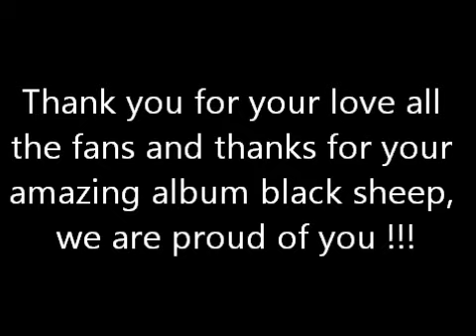Nat & Alex we wait your reply! :)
Nat and Alex will have their concert on February 17 and we are sad for not going :(